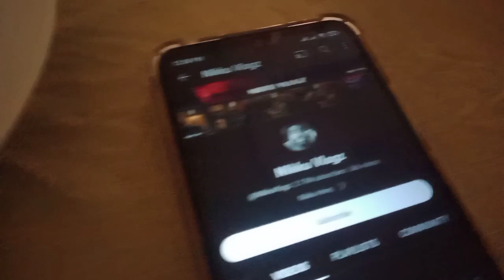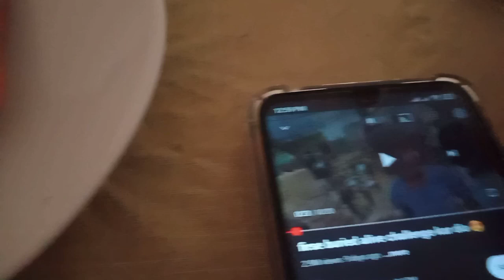Qabar Mein Kya Hoota He ? Indian vlogger Camera Le Kr Qabar Mein Chala Gea